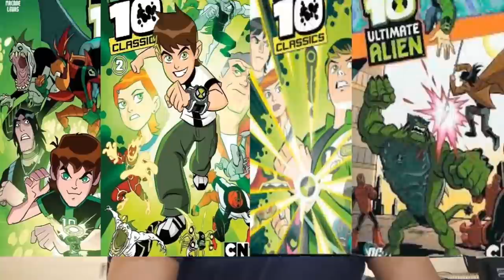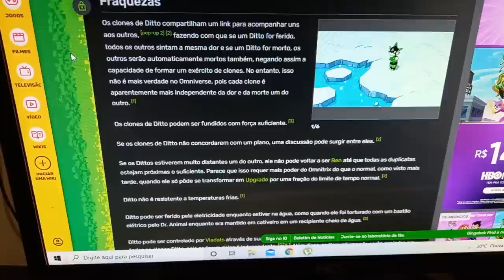O EI NERD DISSE QUE ALIENS ÚTEIS DE BEN 10 SÃO INÚTEIS!!!! PETER ERROU?!